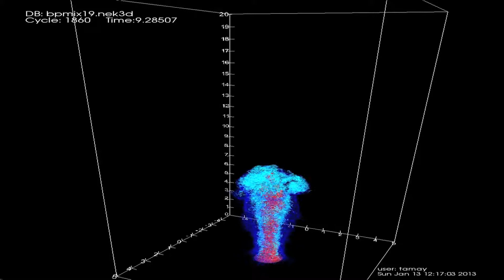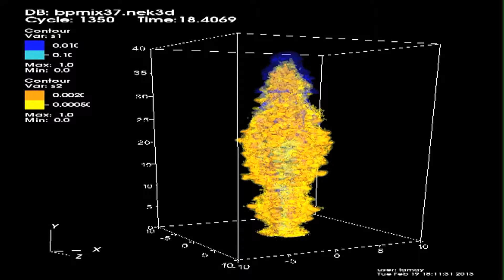ECOGIG Natural Seeps Geology of the Gulf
ECOGIG Scientists Dr. Joe Montoya, Dr. Andreas Teske, Dr. Samantha Joye and Dr. Ian McDonald describe their collaborative research approach during preparations for the Spring 2014 cruise aboard the RV/ Atlantis with research sub ALVIN.  Long term sampling and monitoring of  the natural seeps in the Gulf of Mexico, a global hotspots for these seeps, is crucial for understanding they impacts of oil and gas from explosions like the Deepwater Horizon. Credit: Finch Productions, LLC